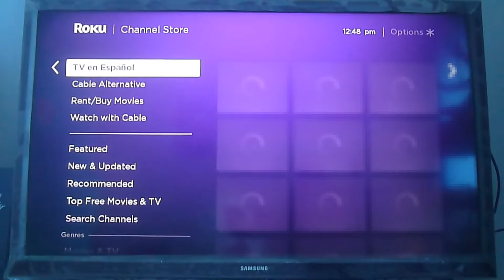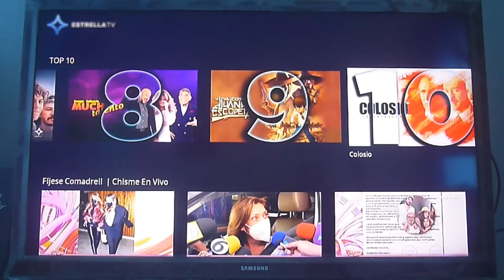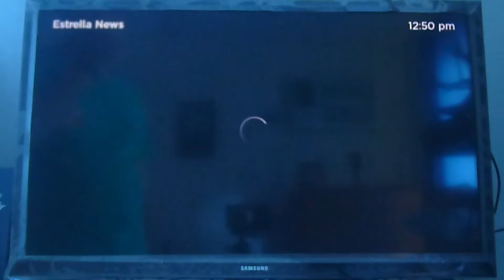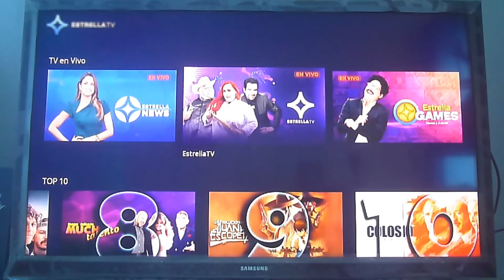Estrella TV app para Roku. Más contenido en español de tv, series y noticias!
En este video traemos otra aplicación en español para los dispositivos Roku.  Se trata de Estrella TV, un canal de habla hispana con noticias, películas, series y más en español.  Se instala directo del appstore oficia! Si no la encuentras es por que tienes una cuenta de Roku regional.  No olvides ver nuestros otros videos o visitar nuuestra página para aprender a como crear una cuenta de Roku que te funcione.

00:01-00:15 Intro
00:16-01:15 Instalación Estrella TV app
01:16-03:25 Reseña de la aplicación

Videos nuevos todos los Viernes o una vez por semana!
Obten tu DNS o VPN en este enlace para tener acceso completo a todos los canales en tu dispositivo streaming.  Usa este enlace y recibe un descuento en todos los servicios automáticamente al contratar la VPN.
Incluye la DNS.  Si solo deseas la DNS haz

Puedes comprar todas las cajillas de streaming al mejor precio en este enlace:

Y no olvides hacer click en la campana para recibir notificaciones cada vez subamos un video!